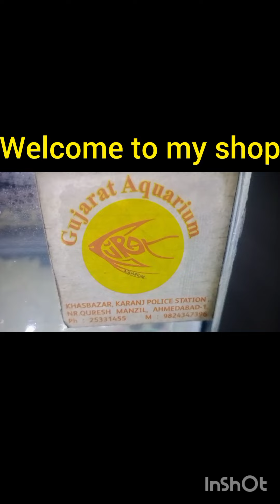fish shop Gujarat aquarium in Ahmedabad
fish shop Gujarat aquarium in Ahmedabad old shop 1960 address old city teen darvaja Khas Bazar Ahmedabad 1
all size aquarium available fish aquarium accessories available filter air pump siphon pump light heater artificial plant aquarium decoration toy available